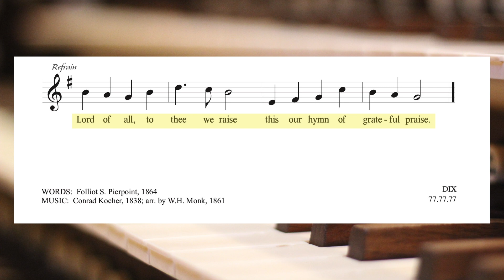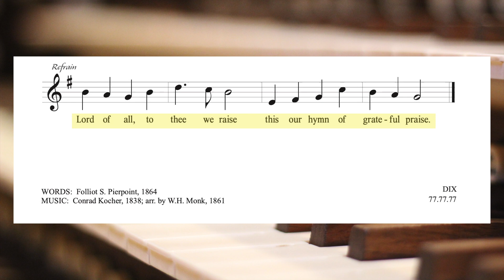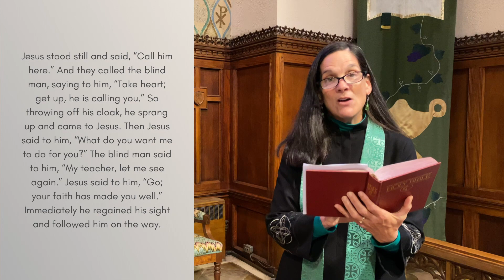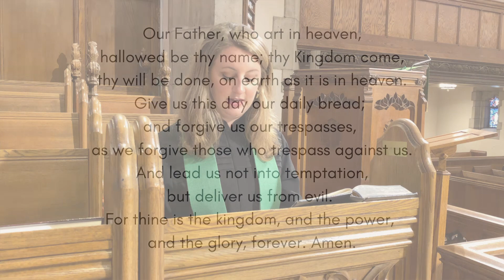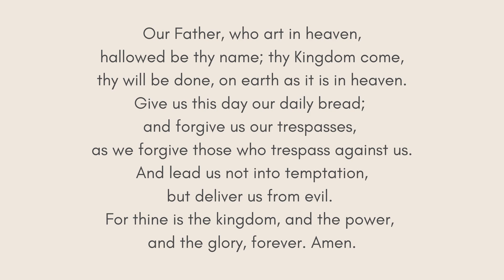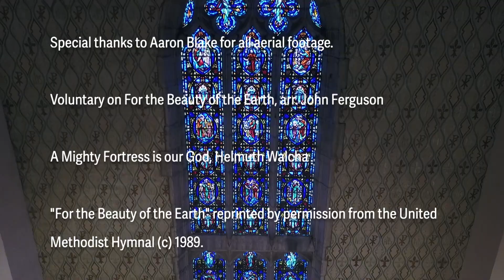October 24, 2021 - Online Worship with Church Street UMC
Thank you for joining us in worship today! If you are new to Church Street, please go and click on "Connect". We can't wait to get to know you.

To sign up for our email list, please send an email to and we will make sure you stay up to date on what's happening at CSUMC.

Aerial images by Aaron Blake.